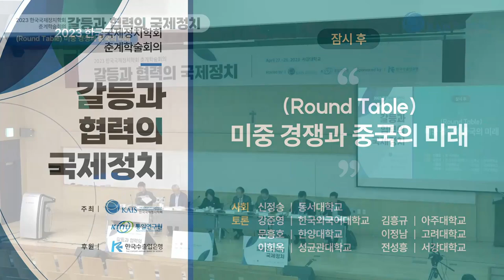2023 춘계학술회의(2023.04.28.)_1회의실_Round Table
[한국국제정치학회] 2023 춘계학술회의(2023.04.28.)